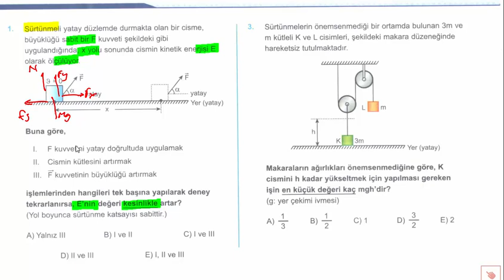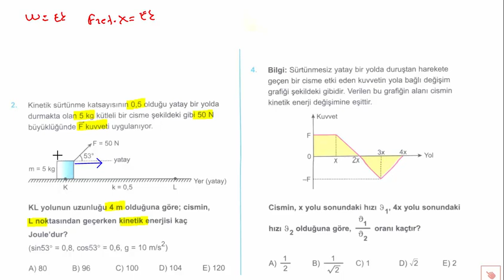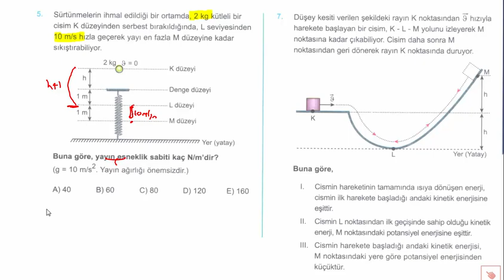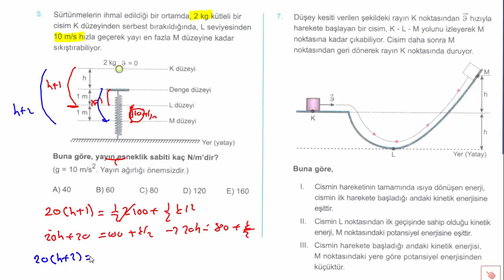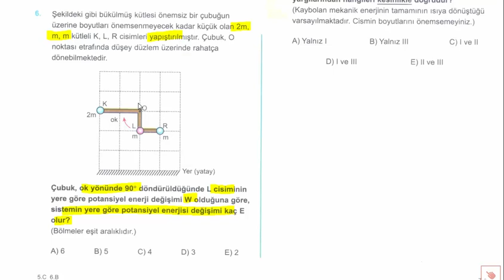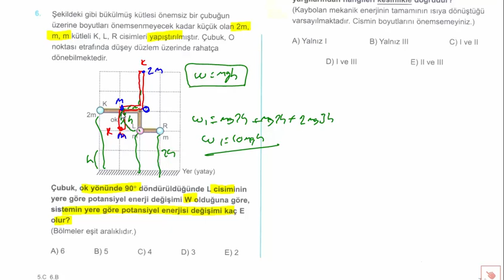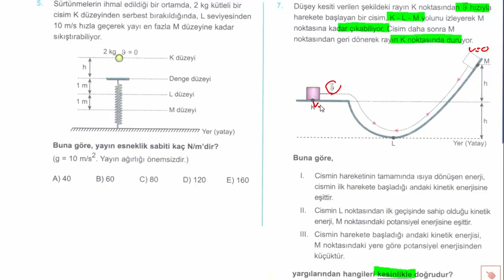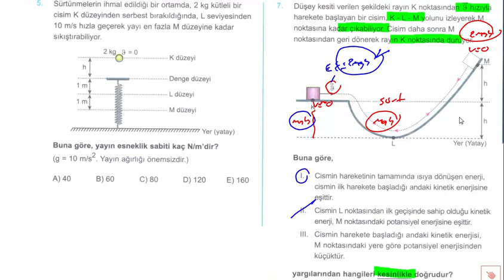345 AYT FİZİK - İş Güç Enerji (ÖSYM Tadında #3#)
345 ayt fizik,345 ayt fizik,
345 ayt soru bankası çözümleri,
345 ayt çözümleri,
345 ayt çözüm,
345 ayt cevap anahtarı,
345 soru cozumleri tyt,